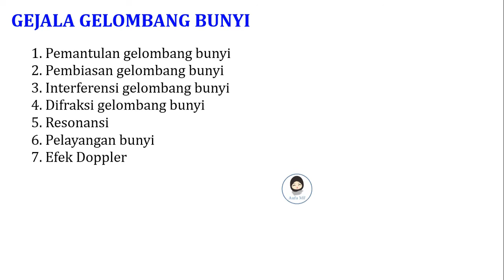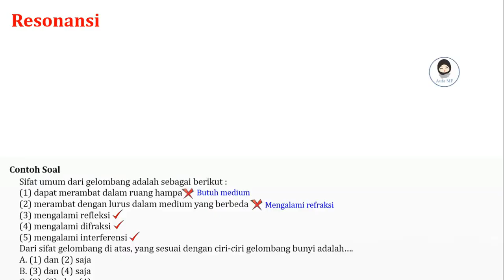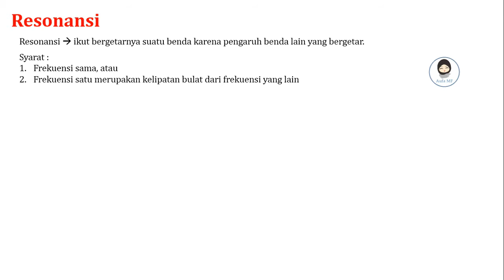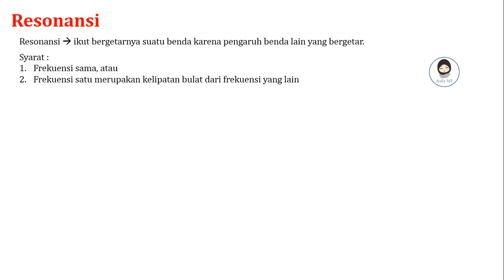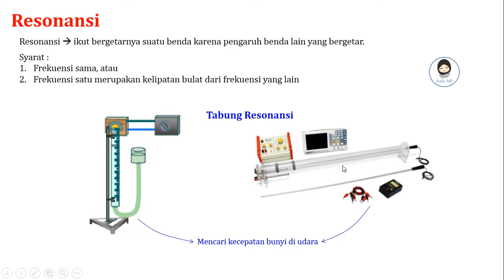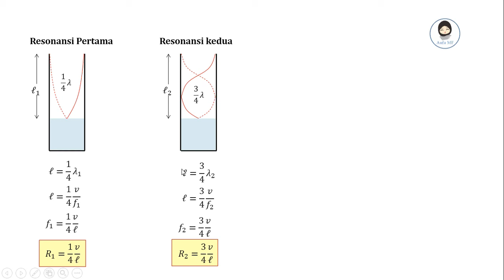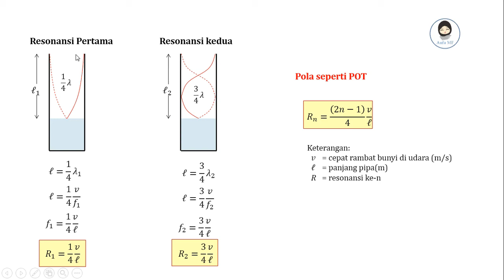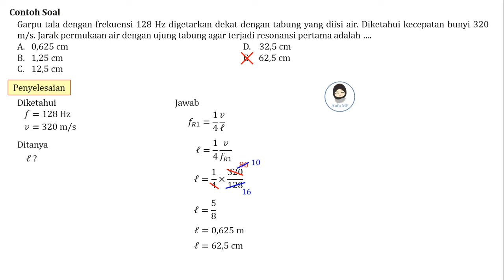Resonansi | Gejala Gelombang Bunyi #11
Assalamualaikum semua 🤗

Soal:
1. Sifat umum dari gelombang adalah sebagai berikut :(1) dapat merambat dalam ruang hampa(2) merambat dengan lurus dalam medium yang berbeda(3) mengalami refleksi(4) mengalami difraksi(5) mengalami interferensi. Dari sifat gelombang di atas, yang sesuai dengan ciri-ciri gelombang bunyi adalah….
2. Garpu tala dengan frekuensi 128 Hz digetarkan dekat dengan tabung yang diisi air. Diketahui kecepatan bunyi 320 m/s. Jarak permukaan air dengan ujung tabung agar terjadi resonansi pertama adalah ….